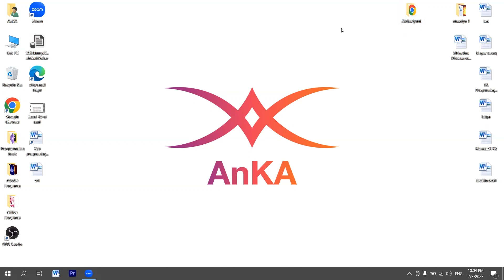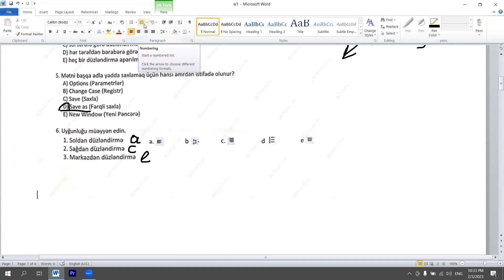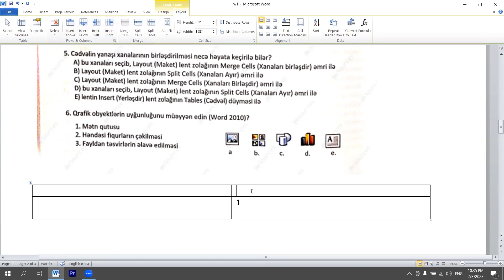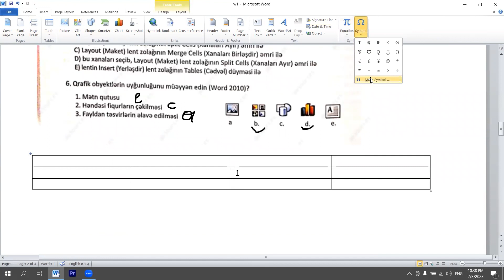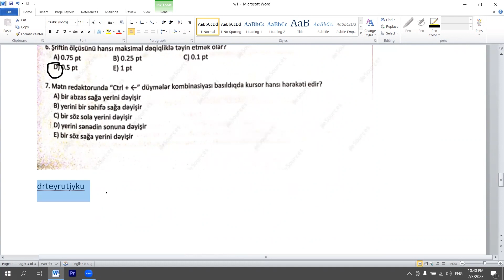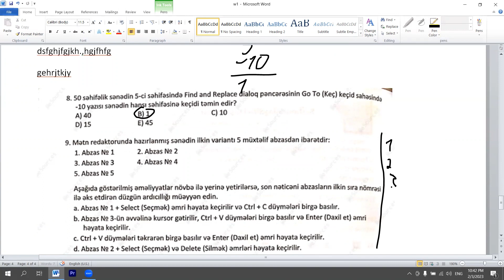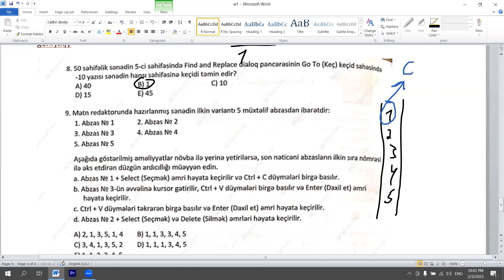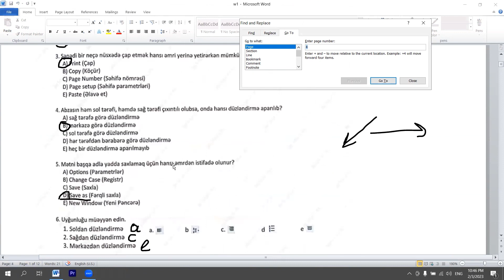Mətn redaktorları(Word) (8.Mövzu ) DİM-in kitabındakı testlərin izahı